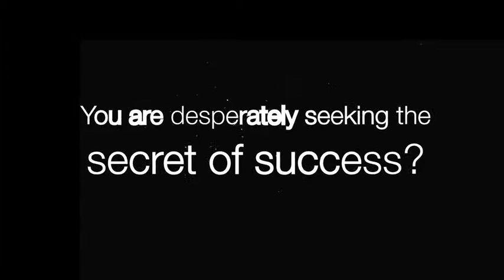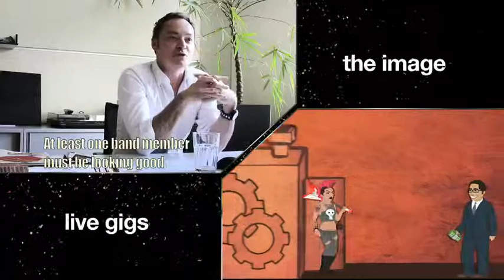Welcome to the Machine - Trailer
The 12 Commandments of music business brought together in one film. The secret of success, the purpose of music awards, the whole truth about recording contracts and nine other monstrosities.

“Welcome to the Machine” is not just a rockumentary, but also uncovers the whole truth! Not always dead serious, but most definitely pitiless - it’s just about this one big question: Is there one right way to fame?